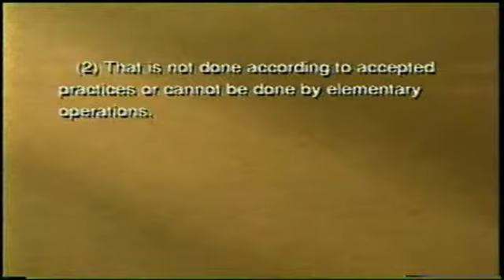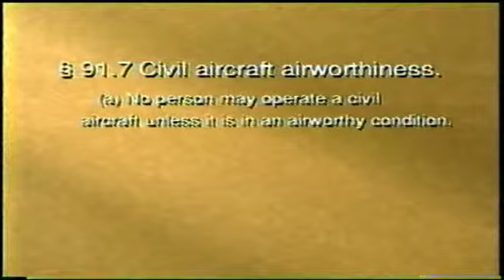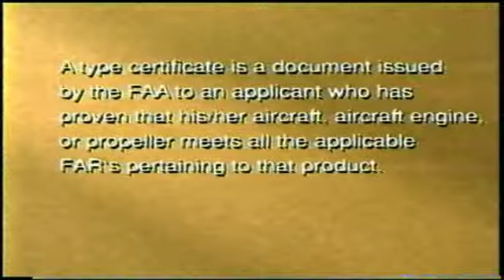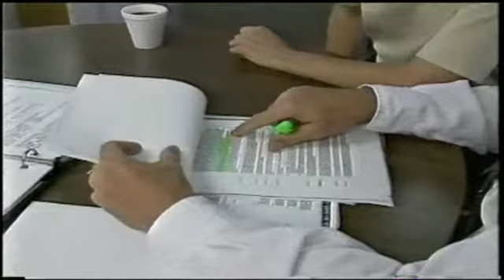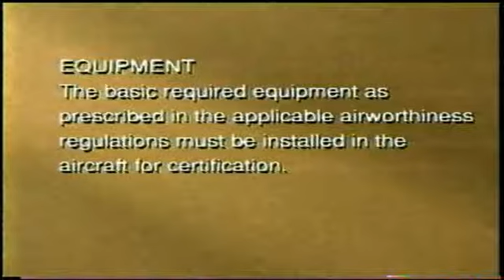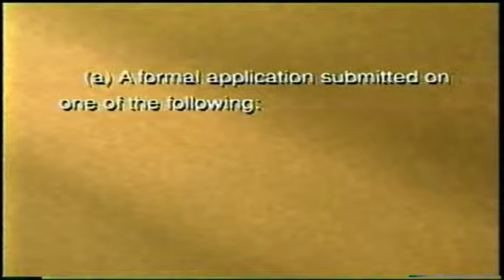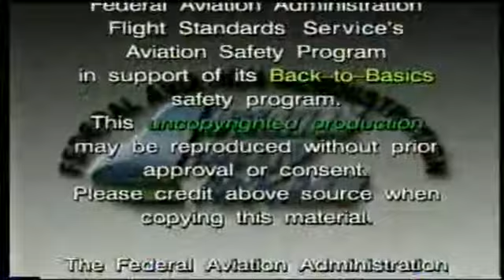Back to Basics - Aircraft Modifications by Owners and Operators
This presentation describes Aircraft Certification Standards and hidden consequences of modifying your aircraft.